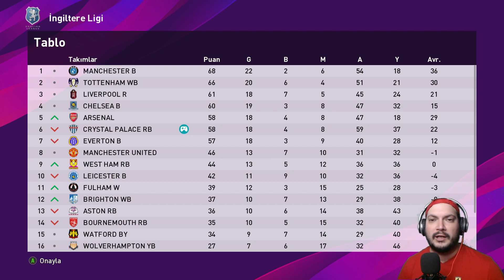BU NASIL MAÇ ARKADAŞ? eFootball PES 2020 ANALİG KARİYER #48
Aşağıdaki linklerden serilerimizi izleyebilirsiniz.

Merhaba değerli dostlar. Harika bir PES 2020 Analig bölümüyle yeniden karşınızdayız.

⚽ PES 2020 Mobile ile ilgili bölümlerimiz çok kısa bir süre sonra talebe göre kanalımızda oynanacaktır.

⚽ Pes 2020 çalım, hareketler ve daha fazla içeriği kanalımızda görmek istiyorsanız bizlere bu konuda hakkında görüşlerinizi iletebilirsiniz.

⚽ PES 2020 Konami ID bağlama, nasıl yapılacağı, PES 2020 mobile hile gibi konuları kanalımızdan talep etmeyiniz.

⚽ PES 2020 top açılımı ve PES 2020 taktikleri ile alakalı videolarımız her gün içerik olarak kanalımıza yüklenmektedir. Myclub serisi için şu anda beklemedeyiz ve bu konu üzerine para harcamak istemiyoruz.

⚽ PES 2020 lite ile ilgili detaylı bilgiyi yine kanalımıza yorum yazarak öğrenebilirsiniz. En kısa sürede her sorunuza cevap vereceğimizi unutmayın gençler.

⚽ PES 2020 mobile myclub parası kasma ya da PES 2020 para kasma ile ilgili herhangi bir içerik yayınlanmamaktadır.

Ümidi PES 2020
Gereksiz Oda PES 2020
Sesegel PES 2020

📌 Hem eğlenceli hem de anlatımıyla sizler için harika bir video hazırladım. Umarım beğenirsiniz. Keyifli seyirler:=)

🔗 Dlive.tv/atisticstv kanalımız üzerinden canlı yayınlarımızı takip edebilirsiniz.